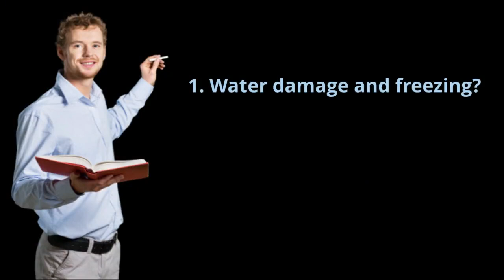Water Damage Restoration & Home Remediation Chicago, Most Common Causes of Home Damage (773)885-8528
Dealing with water damage can be a daunting task. Whether it’s caused by a burst pipe, heavy rainfall, or flooding, the damage can quickly escalate and cause serious problems if not addressed quickly and effectively.

At The CleanUP Guys, we understand the importance of prompt and thorough water damage restoration services. That’s why we provide 24/7 emergency response and top-notch water damage restoration and repair services to homeowners and businesses in Chicago, IL and its suburbs. Floods can cause significant damage to your property and can be a major inconvenience.

At The CleanUP Guys, we provide fast and effective Chicago flood damage restoration services to help you recover from the damage and get back to your daily routine.

Our flood restoration services include: • Flood cleanup and water removal • Structural drying and dehumidification • Mold inspection and removal • Content cleaning and restoration • Odor removal • Reconstruction and repair WATER DAMAGE RESTORATION

Our team of trained and certified technicians has the knowledge and expertise to handle any water damage situation, no matter how big or small. We use state-of-the-art equipment and techniques to remove water, dry out affected areas, and restore your property to its pre-damage condition. Our Chicago water damage restoration company provides the following services: • Water extraction • Structural drying • Dehumidification • Mold inspection and removal • Content cleaning and restoration • Odor removal • Reconstruction and repair MOLD REMOVAL AND REMEDIATION In addition to water damage restoration, we also specialize in mold remediation and removal. Mold can grow and spread quickly in moist and humid environments, and it can pose serious health risks if left untreated. Our team uses advanced Chicago mold treatment and removal techniques to identify and eliminate all traces of mold from your property. We offer a full range of mold remediation services, including: • Mold inspection and testing • Mold removal and remediation • Black mold removal Chicago • Mold treatment and prevention • Structural drying and dehumidification

FIRE DAMAGE RESTORATION Fire damage can be devastating and can cause significant damage to your property. At The CleanUP Guys, we provide prompt and efficient fire damage restoration services to help you recover from the damage and get back to your normal life. Our fire damage restoration near me services include: • Fire damage assessment and evaluation • Smoke and soot removal • Structural cleaning and restoration • Content cleaning and restoration • Odor removal • Reconstruction and repair

WHY CHOOSE THE CLEANUP GUYS? • 24/7 emergency response • Trained and certified technicians • State-of-the-art equipment and techniques • Customized solutions tailored to your specific needs • Licensed and insured up to 2 million • Competitive pricing • Excellent customer service At The CleanUP Guys, we are committed to providing the highest level of customer service and satisfaction. We take pride in our work and stand behind every job we do. Our team is dedicated to making the water damage restoration, Chicago mold remediation, fire damage restoration, flood restoration, sewage cleanup, and cleaning process as stress-free and efficient as possible.

CONTACT US TODAY If you are in need of water damage restoration, mold remediation, fire damage restoration, flood restoration near me, sewage cleanup, or cleaning services in Chicago, IL or its suburbs, don’t hesitate to contact The CleanUP Guys. Our team is available 24/7 to respond to your emergency needs and provide you with the best possible Chicago water damage repair service and support.

CONTACT US: The CleanUP Guys 6650 North Damen Avenue Chicago, IL 60645 FIND US ONLINE: Visit Our Google Maps Business Profile Facebook Pinterest Yelp Proven Expert Four Suqare Waze (Driving Directions)